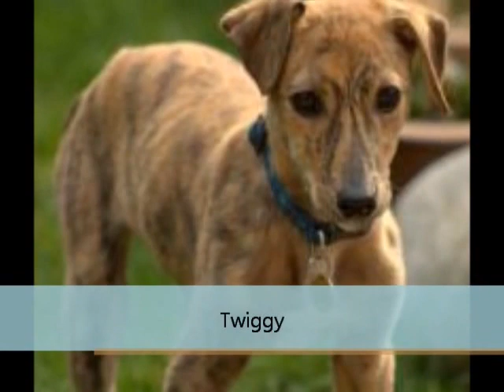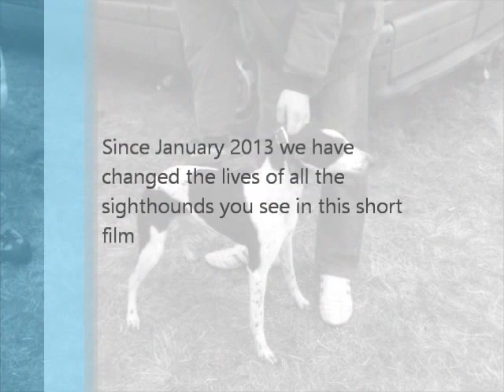Hounds First Sighthound Rescue- Lives saved so far